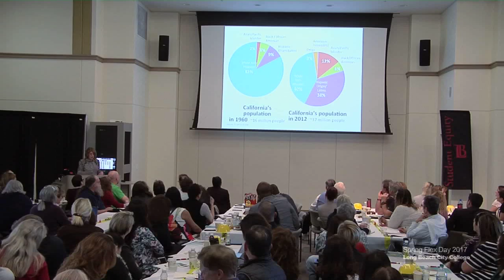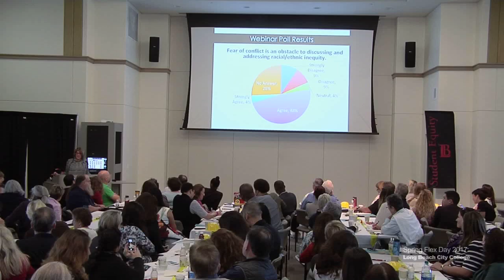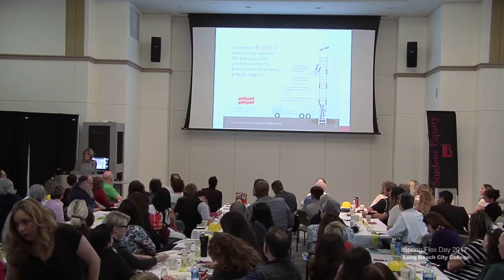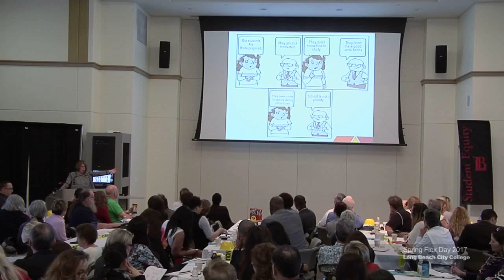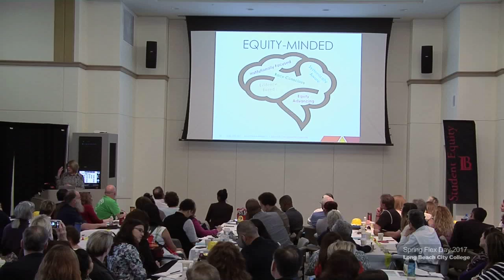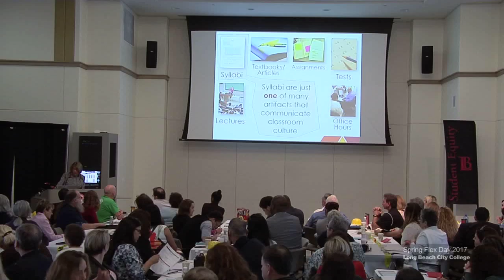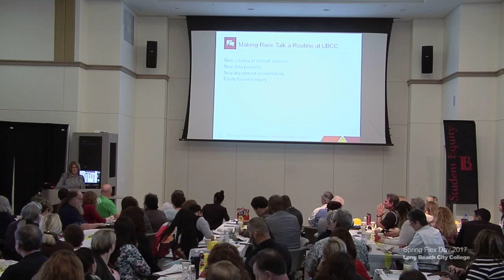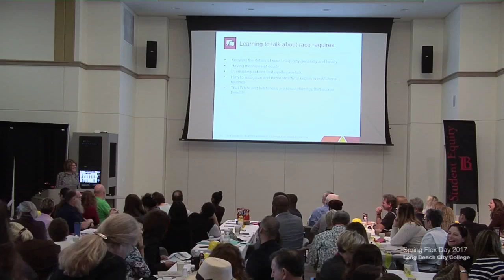LBCC - Spring Flex Day 2017: "Now is Not the Time to Stop Talking About Race"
Dr. Estela Mara Bensimon